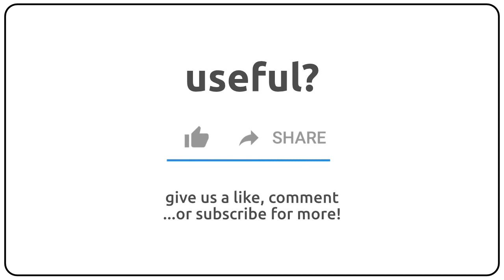How to pronounce archeological in english?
How to pronunce archeological in english
How to pronunce archeological in american accent 🇺🇸?
How to pronunce archeological in british accent 🇬🇧?
How to pronunce archeological in australian accent 🇦🇺?

Como se dice archeological en ingles?
Como se pronuncia archeological en ingles?